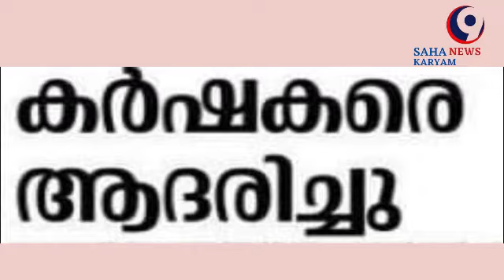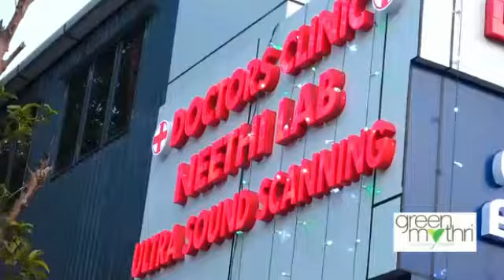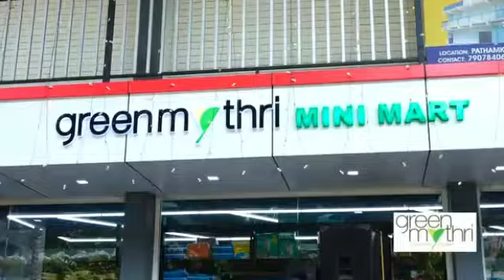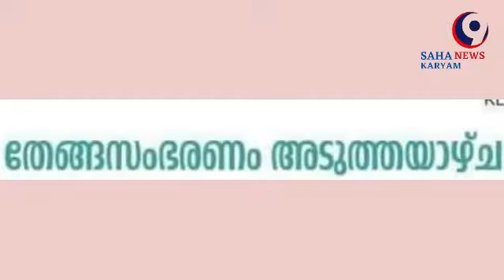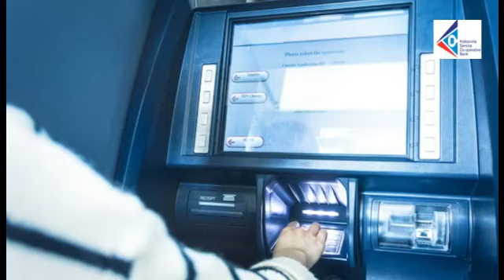Sahakaryam News 09-10-2022 Cooperative News